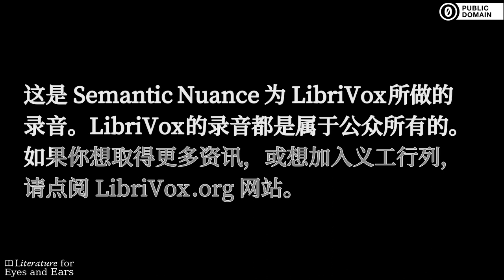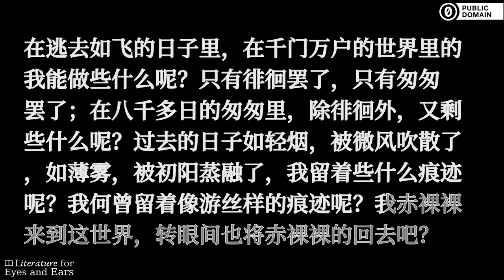匆匆 by 朱自清 | Simplified Mandarin Chinese audiobook | Literature for Eyes and Ears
Practice and perfect your Simplified Chinese spelling and Mandarin pronunciation with this audiobook of 匆匆 by 朱自清. Read and listen at the same time. Use the translated captions if you need help with difficult vocabulary. But don't rely on them too much.